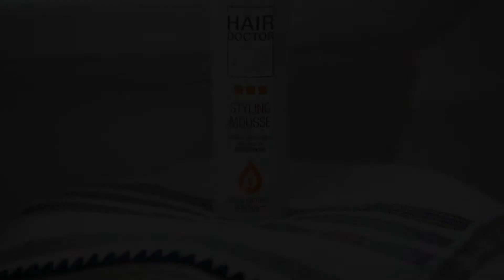HAIR DOCTOR Products.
Hair Doctor ist eine hochwertige und professionelle Haarpflege und -styling Marke, die langjährige Friseurerfahrungen mit intensiver Forschung kombiniert. Dank professioneller Produkte in Verbindung mit hochwertigen, regenerativen Wirkstoffen hilft Hair Doctor dabei, strapaziertes, anspruchsvolles Haar zu pflegen, zu schützen und zu verschönern. Hochwertige Extrakte, Öle und Wachse natürlichen Ursprungs in Kombination mit wichtigen Vitaminen und Mineralien, die in den Produkten von Hair Doctor enthalten sind, sorgen für Haarpflege und Haarschutz.